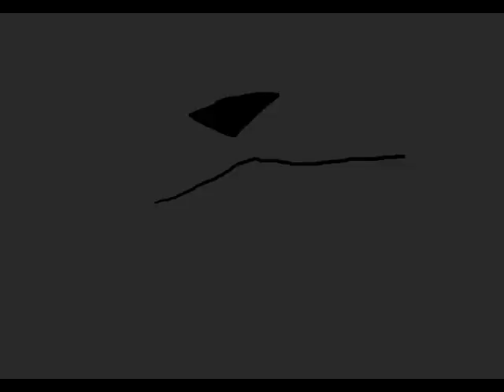Thanks for the Memories (Scourge amv) *OLD*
my first ever amv made with mostly flash ^_^
i love scourge.
i am happy with how this turned out :3